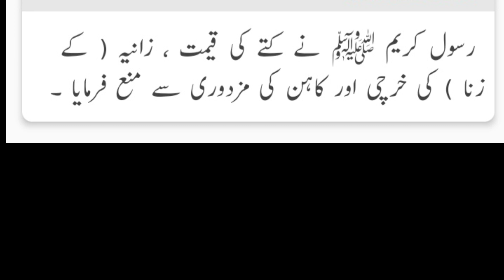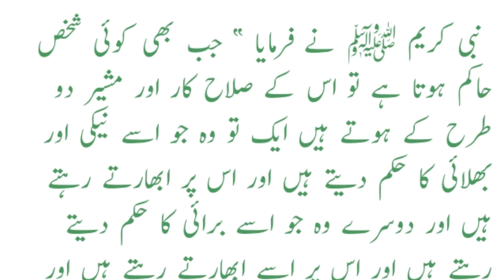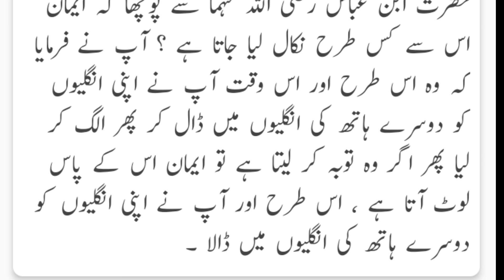Zina زنا II Best Hadith Sahih Bukhari Imam Bukhari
Zina
زنا
 In Sahih Bukhari, there are various hadiths regarding Zina (adultery). One notable hadith is:

**Narrated by Abu Huraira:** The Prophet Muhammad (peace be upon him) said, "When a person commits Zina, faith leaves him and hovers over him like a shadow until he gives it up." (Sahih Bukhari)

This hadith emphasizes the seriousness of the act and its impact on a person's faith. If you're looking for more specific topics or other hadiths, let me know!

Iportant Hadees
Sahih Bukhari
Imam Bukhari

Rahib Ali